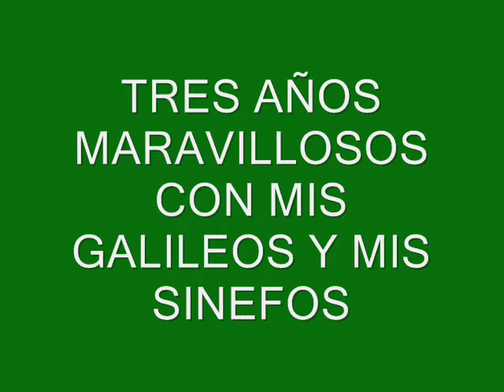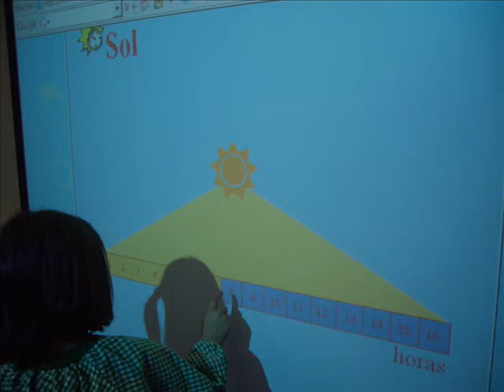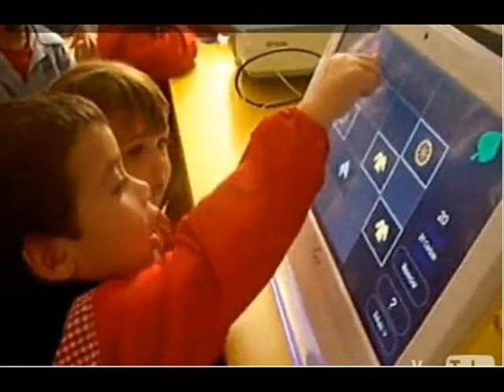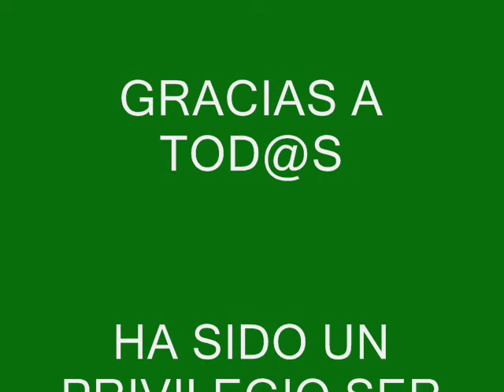DESPEDIDA DE MIS PEQUES.wmv